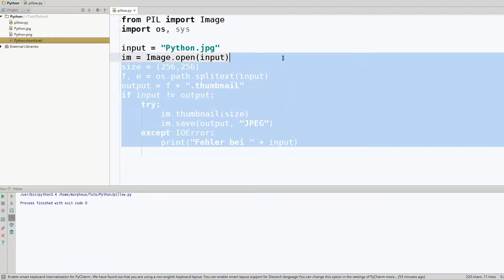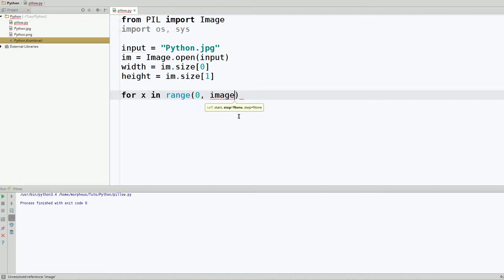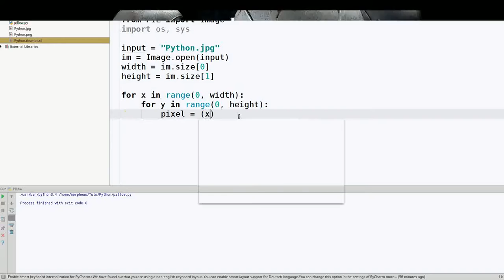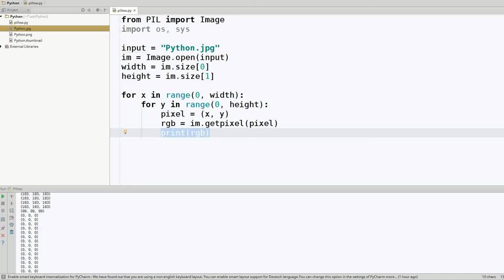Python Bildbearbeitung mit Pillow Tutorial #4 - einzelne Pixel lesen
In diesem Tutorial zeige ich euch, wie ihr einzelne Pixel eures Bildes lesen könnt.